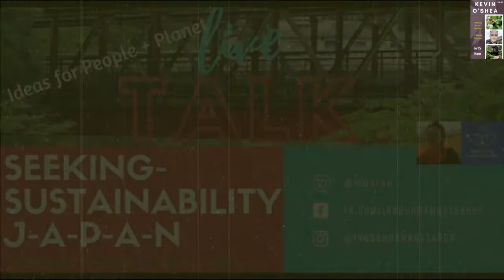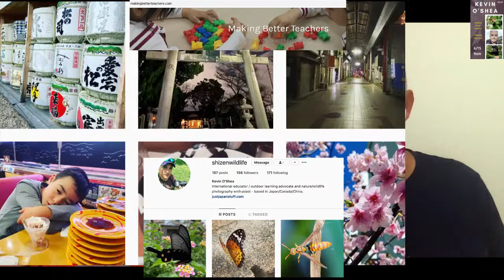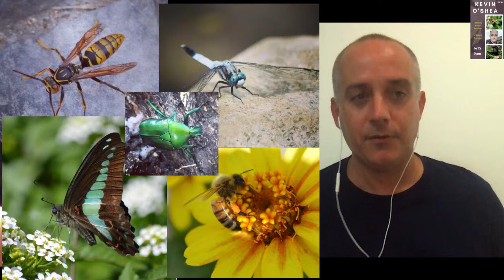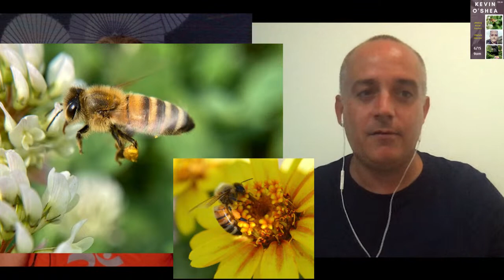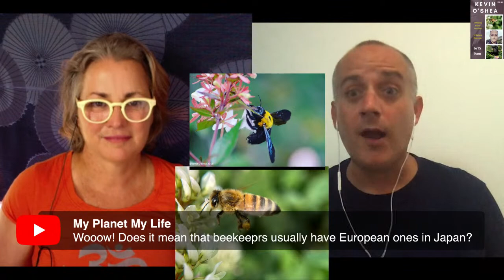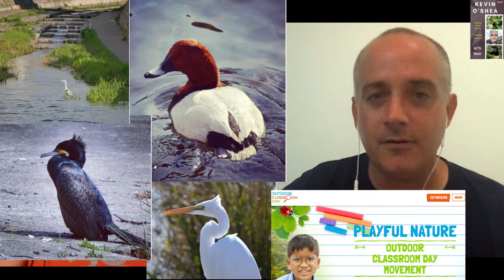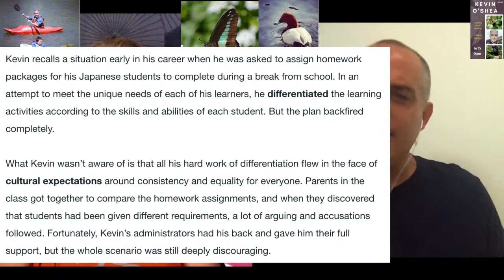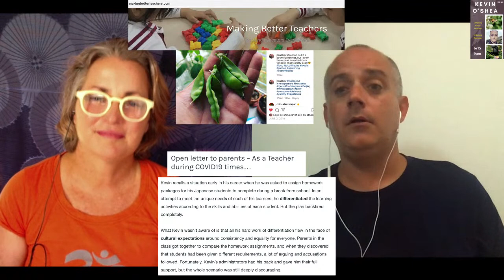Teaching Young Learners to Love Nature | Kevin O'Shea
Kevin O'Shea has been living and working as a teacher in Japan and China for many years and has great insights into international family life in Japan, sustainability-focused education for kids, and online education. Kevin has also been running a teaching-focused podcast as well as a Just-Japan podcast.